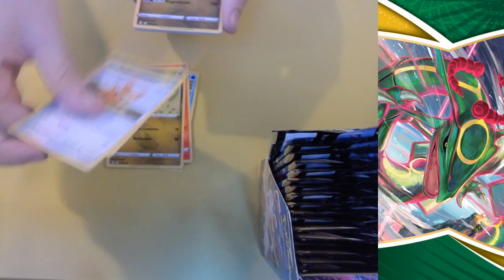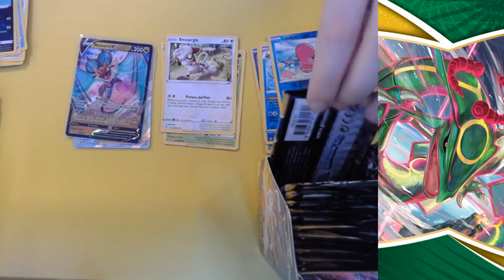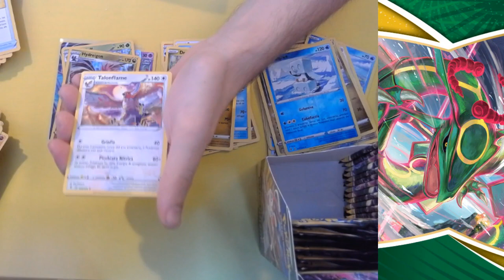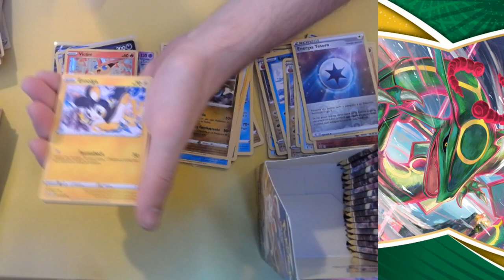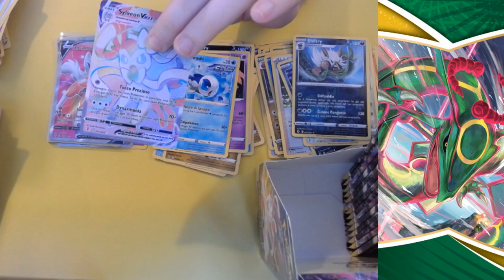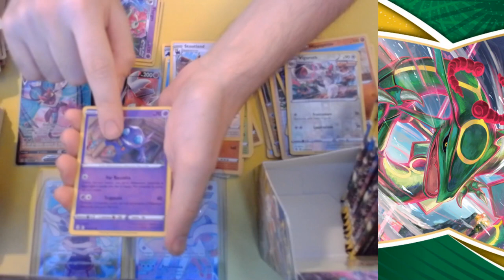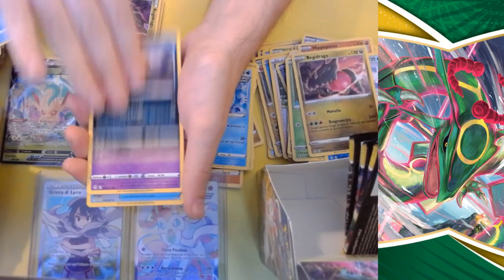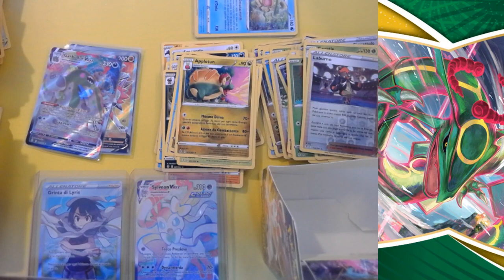EVOLUZIONI ETEREE - Quanta roba c'è in un solo Box! Evolving Skies Opening/Unboxing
36 Buste piene di bombe...o no?
Tutte le carte viste nel video e le altre del set sono disponibili nel negozio ebay ERRECARDS:

Tutti i miei link dal Negozio Ebay al canale del sito viola delle Live!